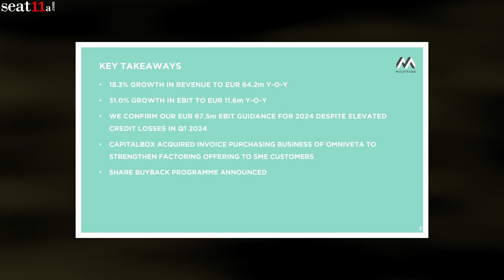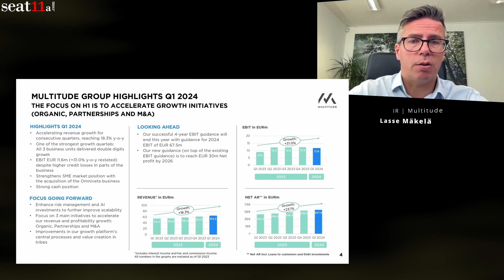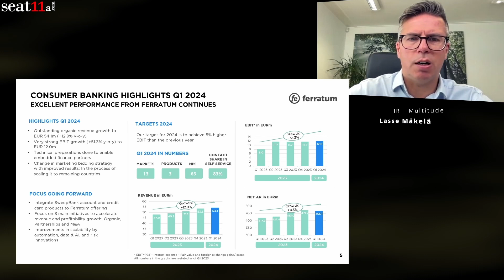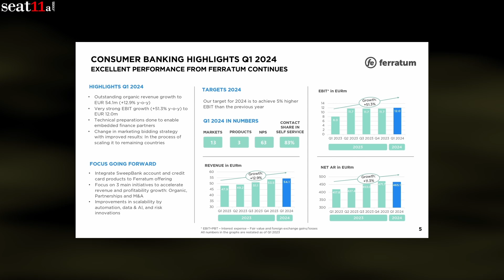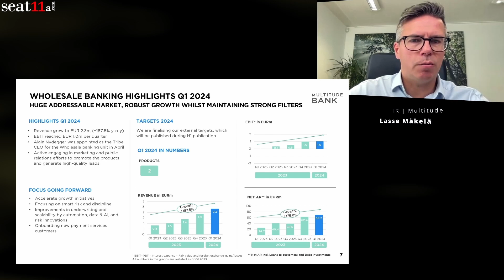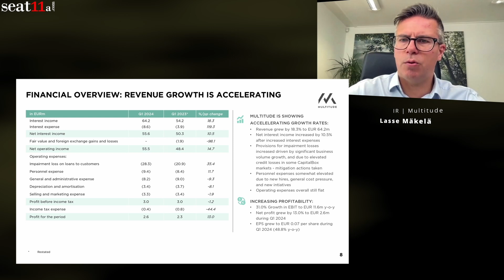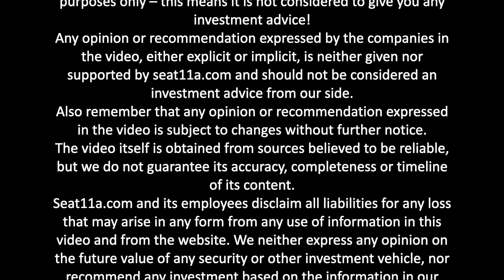Multitude SE Financial Results Q1 2023 | Strategic Growth and Robust Financials with IR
Multitude SE Financial Results Q1 2024 | EBIT Surges by 31% – Strategic Growth and Robust Financials with IR

Multitude SE Q1 2024: Key Takeaways

In this comprehensive presentation, Lasse Mäkelä, Investor Relations representative at Multitude SE, delves into the company’s exceptional financial performance for the first quarter of 2024.

Mäkelä begins by highlighting the significant 31% increase in EBIT, which rose to EUR 11.6 million from EUR 8.9 million in the same period of the previous year. This substantial growth underscores Multitude SE’s successful strategic initiatives and robust operational execution, reinforcing the company’s financial strength and growth potential.

Revenue for Q1 2024 increased substantially by 18.3%, reaching EUR 64.2 million compared to EUR 54.2 million in Q1 2023.

This growth is one of the strongest quarterly performances in the company’s history. The consolidated net profit also demonstrated solid progress, increasing by 13% to EUR 2.6 million. Earnings per share (EPS) experienced a significant boost of 48.8%, rising to EUR 0.07, reflecting the company’s enhanced profitability and shareholder value.

Mäkelä underscores the strategic advancements made by Multitude SE

Particularly the official commencement of its new business unit, Wholesale Banking. This segment, which includes Secured Debt and Payment Solutions, has already proven to be a success, with an EBIT of EUR 1.0 million in its first quarter. The Wholesale Banking unit reported a remarkable volume growth of 179.8% over twelve months, reaching EUR 69.2 million. This expansion highlights the effectiveness of Multitude SE’s growth ambitions and its ability to diversify and strengthen its service offerings, reassuring stakeholders of its long-term viability.

Further strengthening its market position, Multitude SE acquired Omniveta Finance

An invoice purchasing specialist, during the first quarter. This acquisition, integrated under the CapitalBox brand, enhances the company’s capabilities in the SME banking sector and supports its goal of becoming a prominent alternative lender alongside traditional banks. The transaction is a testament to Multitude SE’s unwavering commitment to continuous organic growth, strategic partnerships, and acquisitions, instilling confidence in its future prospects.

Despite a slight decrease in total assets from EUR 990.9 million to EUR 960.3 million

Primarily due to a planned reduction in cash and cash equivalents by 20.7% to EUR 225.0 million, the company’s balance sheet remains robust. The equity increased to EUR 185.2 million, resulting in a stable equity ratio of 19.2%. Mäkelä notes that the net equity ratio remained essentially unchanged at 25.2% in Q1 2024, providing a solid foundation for our future growth and stability.

Multitude SE has also maintained efficient risk management practices

With impairment losses averaging around 4% and reaching 4.2% in the first quarter. This indicates the company’s proactive approach to addressing elevated credit losses in parts of the business and implementing corrective underwriting measures.

Looking ahead, Mäkelä reaffirms Multitude SE’s optimistic outlook for 2024.

The company targets an EBIT growth of 50% and aims to reach EUR 67.5 million. The company also projects a consolidated profit after tax of EUR 30 million by the end of 2026. The presentation underscores Multitude SE’s strategic focus on maintaining financial stability, reducing risks, and leveraging its diversified business model to drive future growth.

Overall, Mäkelä’s presentation provides a comprehensive overview of Multitude SE’s strong financial health, strategic initiatives, and promising outlook, reinforcing the company’s position as a leading player in the European FinTech industry.

00:00 Multitude SE
00:10 Key Takeaways
01:10 Multitude Group Highlights Q1 2024 The Focus On H1 Is To Accelerate Growth Initiatives
02:15 Consumer Banking Highlights Q1 2024 Excellent Performance From Ferratum Continues
03:10 Sme Banking Highlights Q1 2024 Focus On Growth With Increased Provisions For Risk
04:02 Wholesale Banking Highlights Q1 2024 Huge Addressable Market, Robust Growth Whilst Maintaining Strong Filters
04:48 Financial Overview: Revenue Growth Is Accelerating